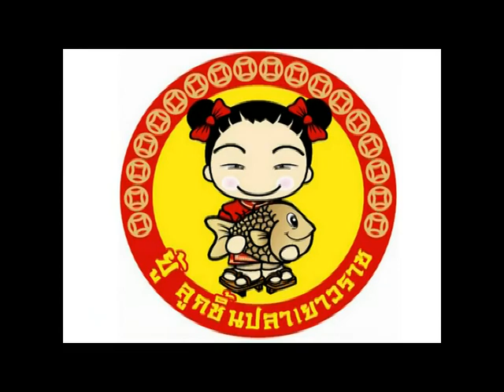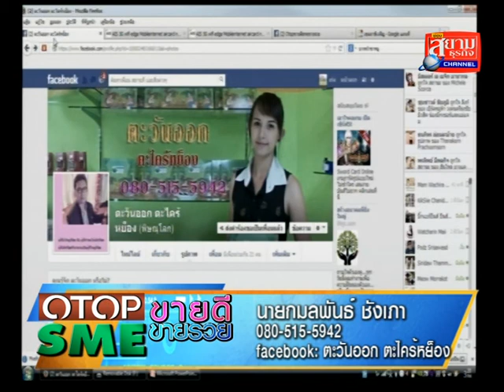OTOPขายดีSMEขายรวยตอนตะวันออกตะไคร้หยองOTOPขายดีจากพิษณุโลกธุรกิจที่80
รายการOTOPขายดีSMEขายรวย ดำเนินรายการแบบ 2 ภาษาเป็นรายการวาไีรตี้ทอล์ึึคโชว์เพื่อส่งเสริมทั้งการประชาสัมพันธ์และการขายให้กับ SMEทุกขนาดOTOPทุกชนิดและธุรกิจทุกประเภท โดยออกอากาศระบบ 2 ภาษาผ่านพิธีกร 2 คน คือ เก่งไกรวิทย์ ( พิธีกรภาคภาษาไทย ) และ กิ๊กซี่ ชนิดาภา ( พิธีกรภาคภาษาอังกฤษ ) ด้วยแนวคิดอยากให้ธุรกิจทุกประเภทที่มาออกรายการมี " อาวุธ " ในการแนะนำสินค้าและบริการที่มีความสะดวกในการให้ข้อมูลลูกค้า ขยายกลุ่มลูกค้าได้อย่างกว้างขวาง และ อนุญาตให้ใช้ คลิปส์รายการที่ออกอากาศย้อนหลังเพื่อประชาสัมพันธ์ธุรกิจได้อย่างเต็มที่
การสัมภาษณ์ในรายการ โดยวิธีการ - PHONE IN สัมภาษณ์ทางโทรศัพท์เพื่อความสะดวกของแขกรับเชิญ / ภาพในรายการ - INSERT จากเวบไซค์ , แฟนเพจ , เฟสบุ๊ึค /
ค่าใช้จ่ายในการสัมภาษณ์ - ฟรี
ึค่าใช้จ่ายในการสนับสนุนรายการ - ประสานงานที่ คุณเก่งไกรวิทย์ 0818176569